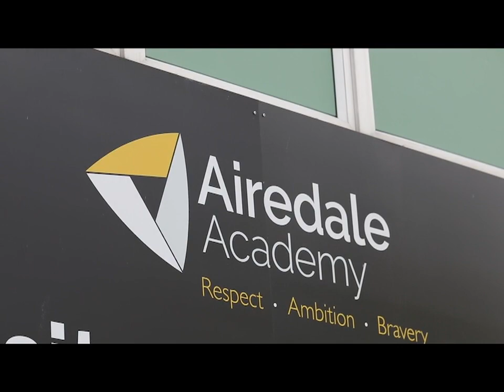Burberry Inspire Cultural Runway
Over the first year of the Burberry Inspire programme The Hepworth Wakefield worked in depth with two local Wakefield schools, Airedale Academy and Castleford Academy, to develop student’s creativity and explore a range of artistic processes and mediums, from printmaking to sculpting. This included cultural visits to the gallery, Artists in Residence, after school clubs and celebratory end of year performances and exhibitions - this short film gives just a taste of the project.

Film by Nick Singleton